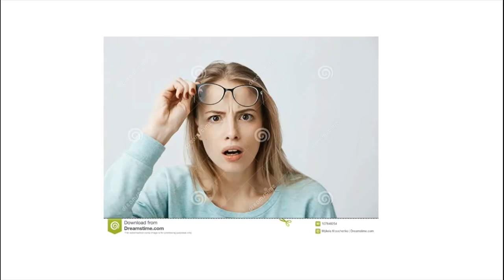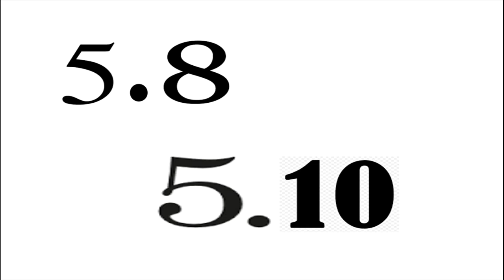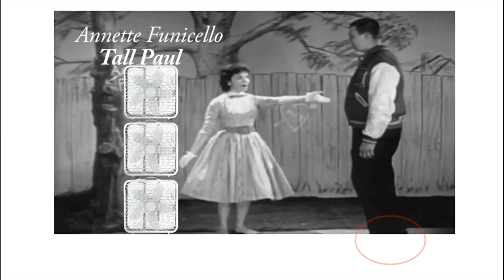How Tall Was Tall Paul?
Hello Friends,
It is I, your trusted provider of answers here to answer a question that has been asked time and time again. How Tall Was Tall Paul? This was the question left hanging in the air, unanswered, at the end of the last video. And there it stayed for awhile, due to my inability to do anything in a timely manner ever. But PSA is back, and we're starting our scorched earth campaign with the answering of this age old question. Hope this knowledge helps you rest easy, and you will be hearing from us here at Pretty Simple Answers very soon.
Sincerely,
Your Host and avid procrastinator,
-Paul